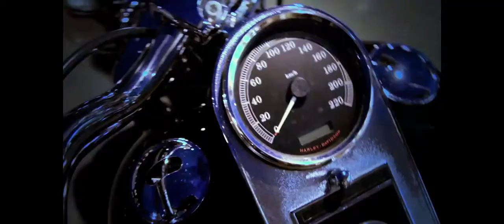Hatgrabba witter(4)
Hatgrabba witter